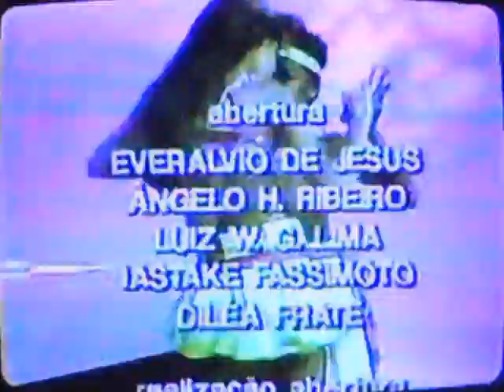Chico Roberta - Lambada live Jo Soares.mp4